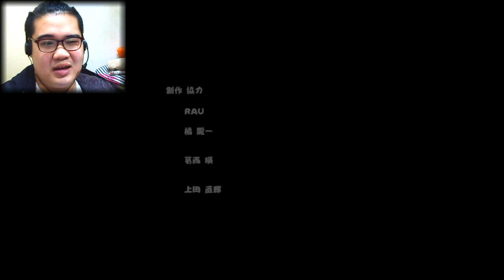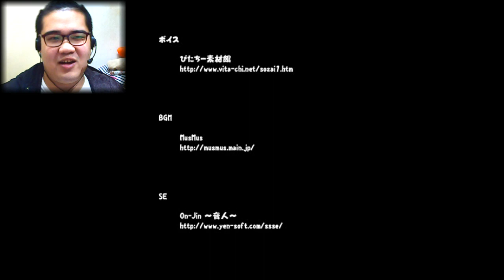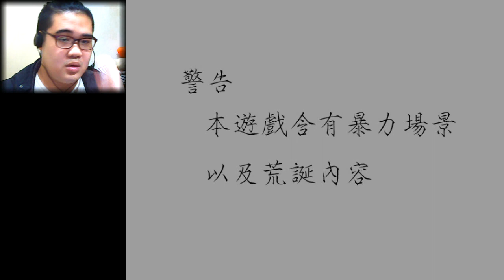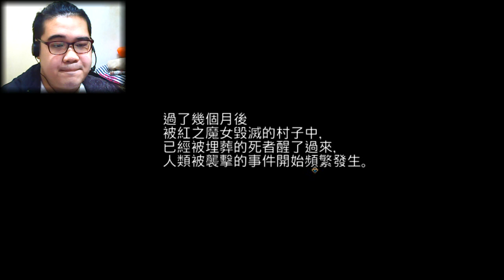(廣東話) 死佬打機機 - 囚體 #3 錯誤。第二個故事開始